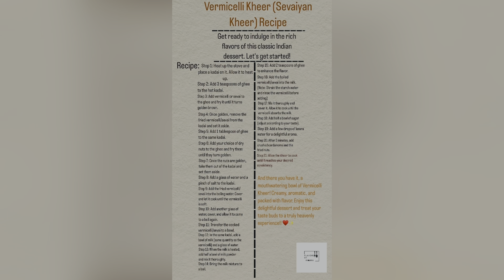Tricks for Perfect Sevai Kheer |Vermicelli kheer| Simeyi Kheeri | indiandessertrecipe ♥️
Show your support and love to this channel 🙏🏻♥️

Vermicelli Kheer (Sevaiyan Kheer) Recipe

Step 1: Heat up the stove and place a kadai on it. Allow it to heat up.

Step 2: Add 3 teaspoons of ghee to the hot kadai.

Step 3: Add vermicelli or sevai to the ghee and fry it until it turns golden brown.

Step 4: Once golden, remove the fried vermicelli/sevai from the kadai and set it aside.

Step 5: Add 1 tablespoon of ghee to the same kadai.

Step 6: Add your choice of dry nuts to the ghee and fry them until they turn golden.

Step 7: Once the nuts are golden, take them out of the kadai and set them aside.

Step 8: Add a glass of water and a pinch of salt to the kadai.

Step 9: Add the fried vermicelli/sevai into the boiling water. Cover and let it cook until the vermicelli is soft.

Step 10: Add another glass of water, cover, and allow it to come to a boil again.

Step 11: Transfer the cooked vermicelli/sevai to a bowl.

Step 12: In the same kadai, add a bowl of milk (same quantity as the vermicelli) and a glass of water.

Step 13: When the milk is heated, add half a bowl of milk powder and mix it thoroughly.

Step 14: Bring the milk mixture to a boil.

Step 15: Add 2 teaspoons of ghee to enhance the flavor.

Step 16: Add the boiled vermicelli/sevai into the milk. (Note: Strain the starch water and rinse the vermicelli before adding)

Step 17: Mix it thoroughly and cover it. Allow it to cook until the vermicelli absorbs the milk.

Step 18: Add half a bowl of sugar (adjust according to your taste).

Step 19: Add a few drops of keora water for a delightful aroma.

Step 20: After 2 minutes, add crushed cardamoms and the fried nuts.

Step 21: Allow the kheer to cook until it reaches your desired consistency.

And there you have it, a mouthwatering bowl of Vermicelli Kheer! Creamy, aromatic, and packed with flavor. Enjoy this delightful dessert and treat your taste buds to a truly heavenly experience.